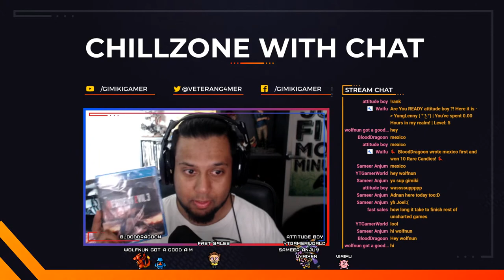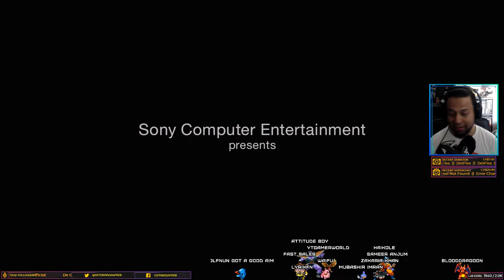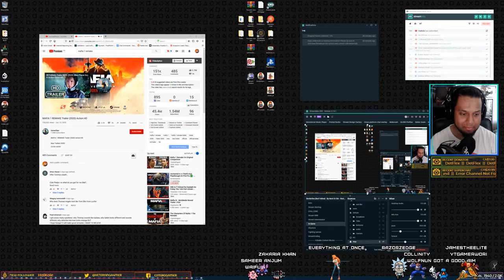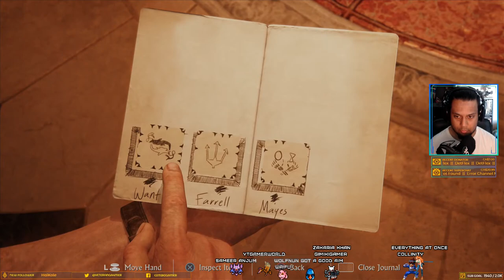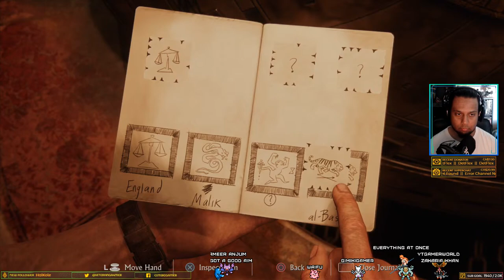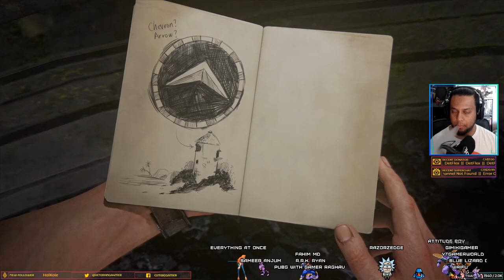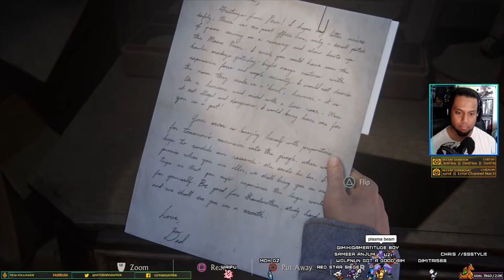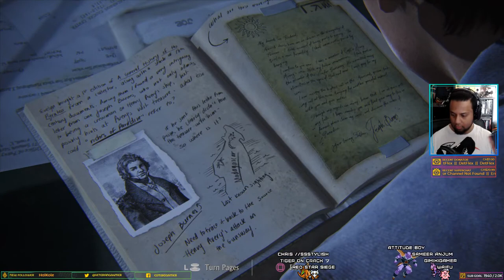Uncharted 4: A Thief's End Playthrough 03 PS4 Pro ✅ - Last Night...I Don't Want It Back!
Uncharted 4: A Thief's End is an action-adventure game developed by Naughty Dog and published by Sony Computer Entertainment. It is the fourth main entry in the Uncharted series, and was released in May 2016 for PlayStation 4. In the game, players control Nathan Drake, a former treasure hunter who is coaxed out of retirement by his estranged older brother Samuel, who along with longtime partner, Sullivan, search for clues for the location of Henry Avery's long-lost treasure. A Thief's End is played from a third-person perspective; incorporating several platformer elements to advance the narrative, players also use firearms, melee combat, and stealth to combat against hostile enemies, as well as solving puzzles. Players navigate the game world on-foot with a grappling hook and on vehicle. In the game's online multiplayer mode, up to ten players can engage in co-operative and competitive gameplay on maps resembling the single-player environments

Whoever says !first or hi, gets Major Rare Candies!
Please type !command for chat features :3), !rarecandies to check your quantity and !rank to see your chat rankings...believe me it will matter later for bigger prizes! :D
type !rarecandies? for info :)

STREAM SCHEDULES
MON - FRI: 8pm - 10pm
SAT - SUN: 9am - 12pm and more streaming later on. Additional stream times will be posted on twitter.
TIMEZONE IS EASTERN TIME, CANADA

RARECANDY SHOP (You will need Rare Candies to redeem stuff off the shop) type !rarecandies to see your amount :)

Type !redeem list for prices and to buy, please type !redeem (nameofitem). Note that you it needs to be with no spaces and no brackets. For example !shops $20giftcard

Some Rules To Follow:
► Be Polite To Others
► Please Do not request Sub4Sub
► Absolutely No Sexism/Racism

Game Description:
Years before the events of Uncharted: Drake's Fortune, Nate and Sam hunt for the treasure of infamous pirate Henry Avery, who plundered the equivalent of $400 million during the 1695 Gunsway heist. Alongside Rafe, the Drakes infiltrate a Panamanian jail to access the former cell of Avery's first mate, where Nate discovers a hollow St. Dismas idol. Rafe impulsively murders the prison warden when he demands a cut, triggering a frantic escape which sees Sam shot by guards and Nate fleeing, believing his brother to be dead.

Gameplay:
Uncharted 4: A Thief's End is an action-adventure game played from a third-person perspective, with platforming elements. Players traverse several environments, moving through locations including towns, buildings and wilderness to advance through the game's story. Players use firearms, melee combat, and stealth to combat against hostile enemies. For most of the game, players control Nathan Drake—a treasure hunter who is physically adept and is able to jump, sprint, climb, swim, scale narrow ledges and walls, swing with a rope, use a grappling hook and perform other acrobatic actions. Players also drive vehicles during some gameplay segments.